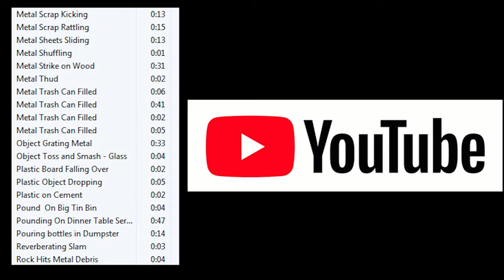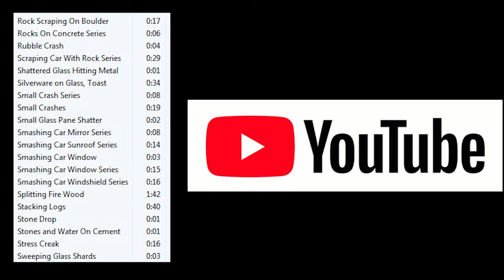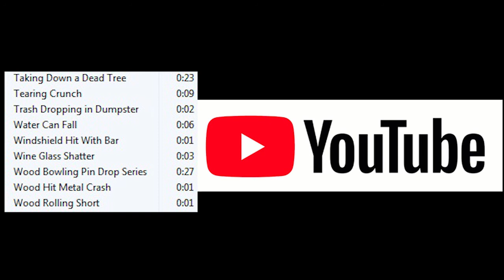Youtube "Etkiler" Ses Efekti3